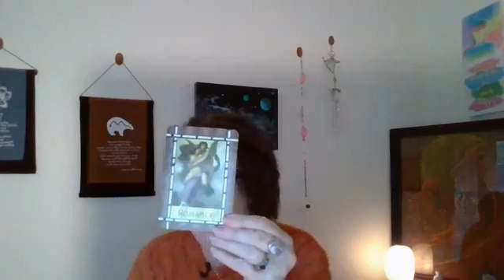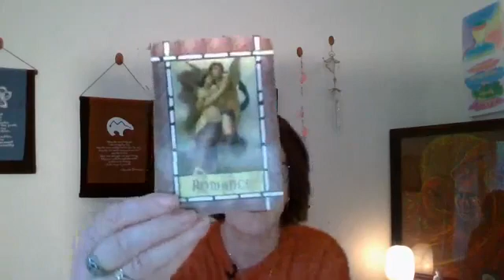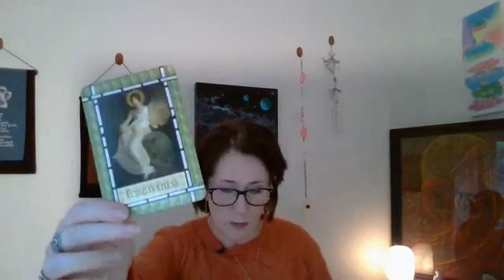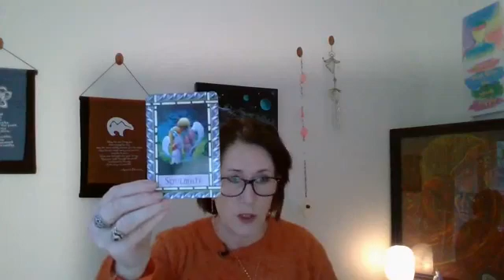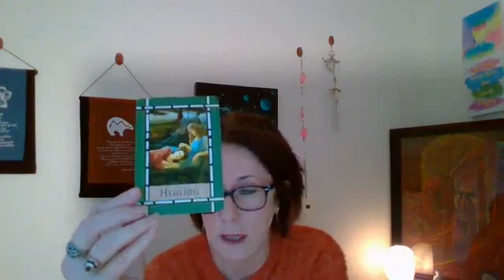Take Two - Let's Connect again - October 27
My name is Trish Murray Certified SOUL Coach ® Practitioner and Psychic Medium.

SOUL IGNITION and CONNECTING with SPIRIT
6 x 1 Session via Zoom

ALL other Bookings for Programs, Readings, Soul Journeys and Working with Spirit Workshop and more.

✅ 81,500+ likers

🌟🌟🌟🌟 SED Services🌟🌟🌟🌟

✅Events calendar

✅Marketing/business mentoring

✅Online readings